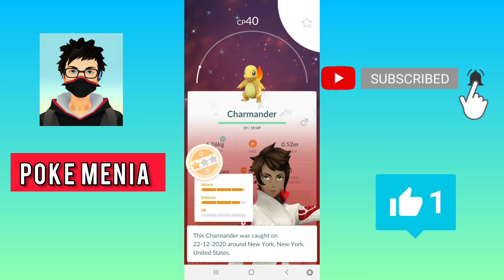DECEMBER COMMUNITY DAY|| CHARMENDER COMMUNITYDAY||POKEMENIA|| POKEMON GO